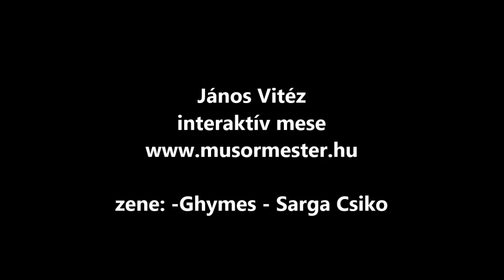János Vitéz interaktív gyerekműsor huszár mese gyerekelőadás MÁRCIUS 15. előadás Jack Spenót műsor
Fergeteges történelem...

János Vitéz interaktív huszár mese MÁRCIUS 15 előadás , Ráckeve Jack Spenót

musormester.hu